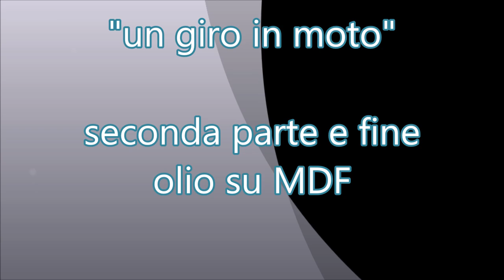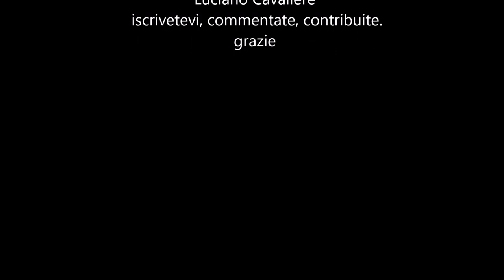2 parte. un giro in moto, olio su MDF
... seconda e ultima parte del video, un giro in moto, una tavoletta di MDF  e colori ad olio, le misure sono di 30 x 40  mi è piaciuto e credo che gli  farò anche una buona cornice, la cosa interessante è che  il quadretto è molto più interessante dal vero che in video... per curiosità vi informo che il tempo per la realizzazione del lavoro è stato di oltre 3 ore, ma il tempo maggiore è stato per il montaggio del video. Non credo che di questa lunghezza ne farò ancora, non vale la fatica...

 NOTA: le richieste di consulenza al di fuori di you tube, expertise, bozzetti, correzioni, biografie, locandine, ecc. saranno valutate e soggette a una DONAZIONE LIBERA al canale .

Le opere realizzate come Tutorial saranno cedute ad un prezzo di puro “recupero spese” firmate e datate.

  Ti piace il mio canale e vorresti aiutarmi?  Ti ringrazio per la prova di stima, qui trovi le coordinate per una donazione.
Tutto il ricavato sarà reinvestito sul canale per offrirti sempre nuovi stimoli e idee.
Grazie.